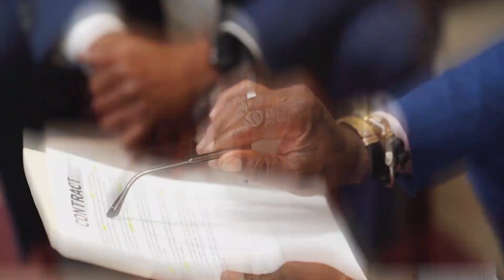Cette banque m'a fait ca dur et voici comment j'ai réussi à m'en sortir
Si tu veux que je te présente les projets immobiliers actuels contacte moi

Si tu veux obtenir mon livret, le guide de l´investisseur immobilier

Si tu veux te former avant de te lancer, voici le lien de ma formation:

Tu veux te lancer sur l’achat du bien immobilier 🏠et tu ne sais pas si cet investissement est rentable ou pas? 🤔

Si tu veux acheter mon livre ou je te délivre tous mes secrets en investissement immobiliers voici le lien

Dans cette video, je simule avec toi un cas pratique pour l'investissement du bien immobilier. La vente aux. enchères est imminente?